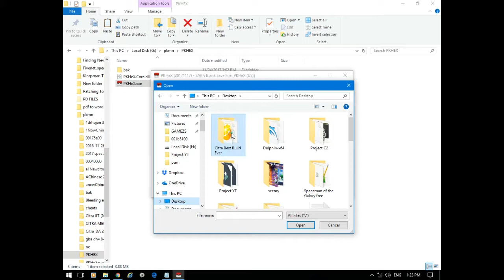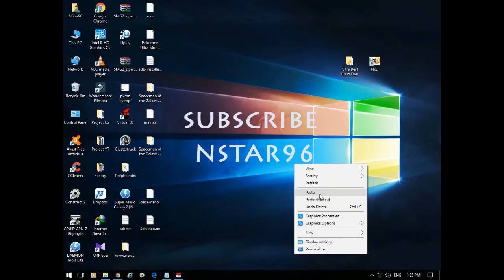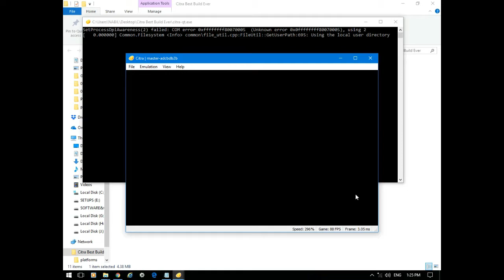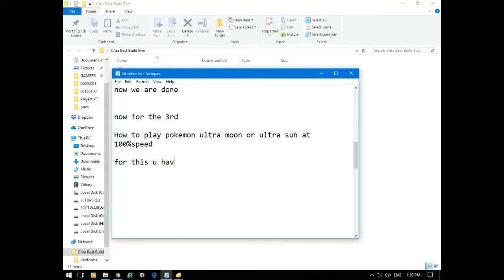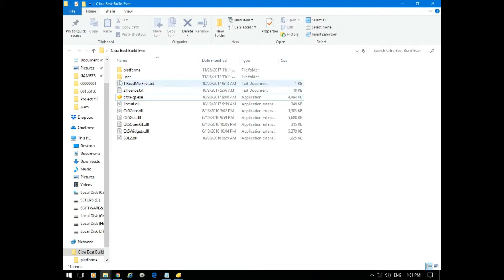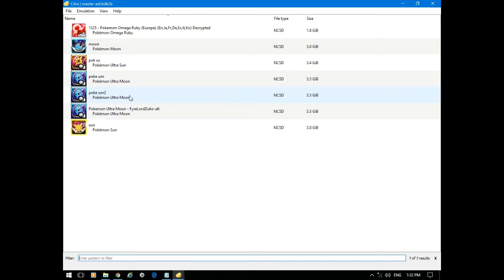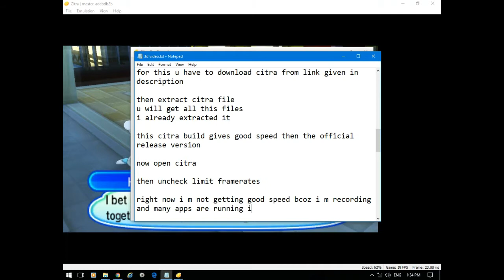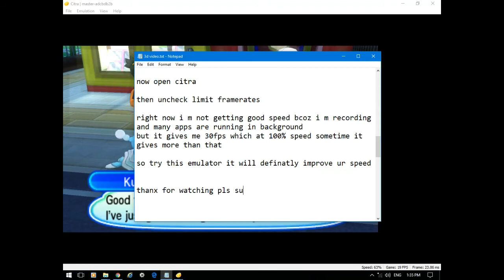Pokemon Ultra sun/moon alola Photo club crash fixed 100% works+ high fps Citra part 2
Pokemon ultra moon/sun from Alola Photo Club Crash Fixed + High Speed Citra Emulator

Follow Easy Steps shown in video

No Need to convert
this file need to be converted

To Support me Download my Android Games its free